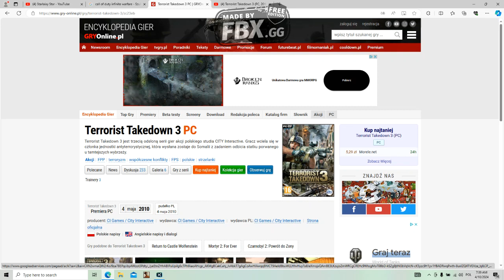Mroczno Anielskie Spojrzenia na Gry #98 Terrorist Takedown 3